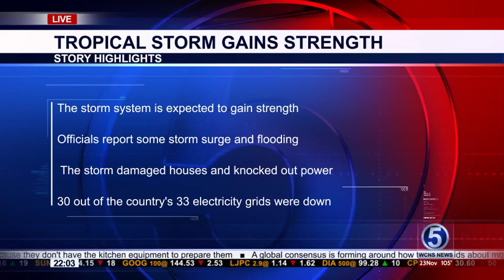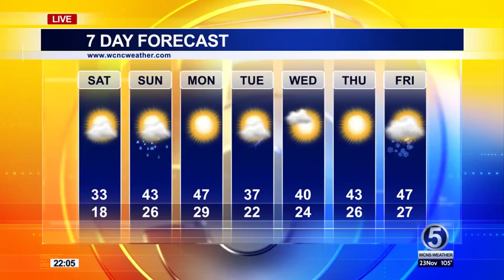Broadcast Design Complete News Package 5 Download for Free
+++ Broadcast Design Complete News Package 5 +++ Broadcast Design Complete News Package 5 +++ Broadcast Design Complete News Package 5 Random tags (please ignore) : free After Effects Template - Text To Sand effect valentine beach adobe mass Effective effects special mass effect sound premiere tears adobe after cs4 cs3 waking tutorial intro movie special effects visual photoshop shepard flash hand style royalty free royalty free powerpoint presenter video showcase after effects adobe after effects after effects template free Download video slideshow showcase modern after effects adobe after effects after effects free template Download animated infographic after effects template free Download AE amazing animated trailer intro project template free logos Ink Text Effects top edit tutorial Download amazing animation project trailer intro logos free Download AE animation project amazing trailer intro logos Effects downlaod Celebrity Titles 2 Speciality Adobe after effects free template after effects templat free downlaod+++. Digital Juice Lens Flare PSD psd Photoshop Metal Text Motion Design Sphinx inc Sphinxcorp Enix HD video copilot hive white in Download Envato 3d particles graphics loghereels animation art skating mobile smart phones laptops bullet valentine hack showreel tutorial fireworks graphics loghereels mass demo Trapcode Particular Glow Light Trails Flying Spinning Orbs Lexus Commercial Glowing Explosion Particle Explode Particles Fire Optical Flares Adobe After Effects Effect AJR3 S + AFilms Love Heart Happy after effects motion design love chris syrupsyrup hodgson tutorial After Effects